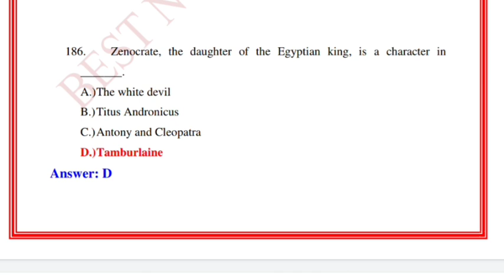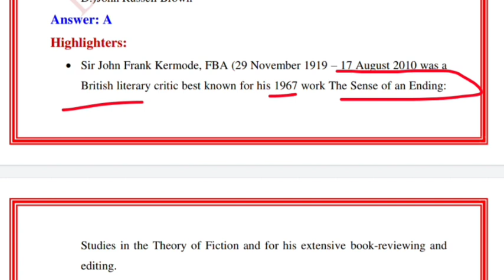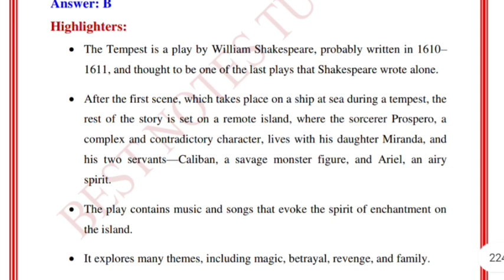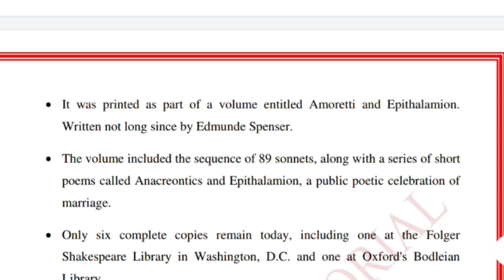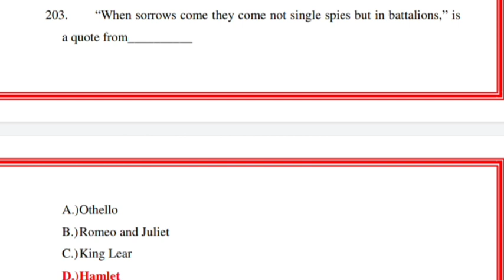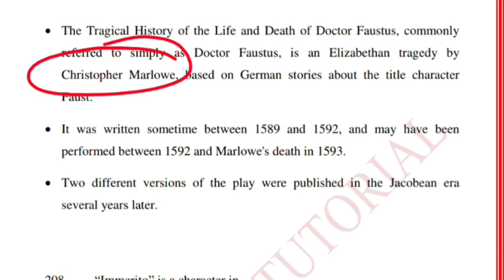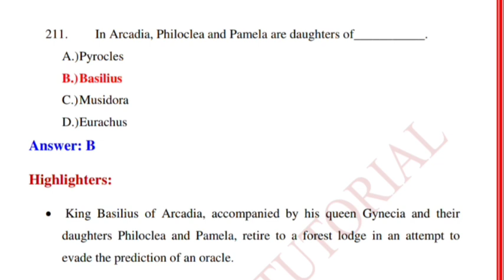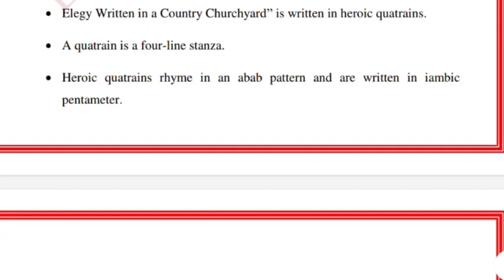Lt Uttarakhand English || MCQ|| History of English Literature Part III